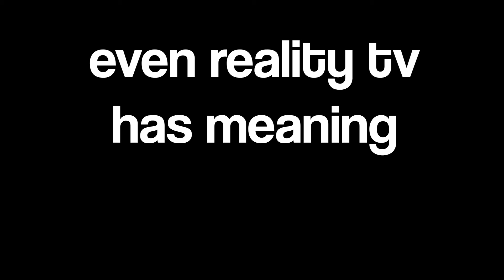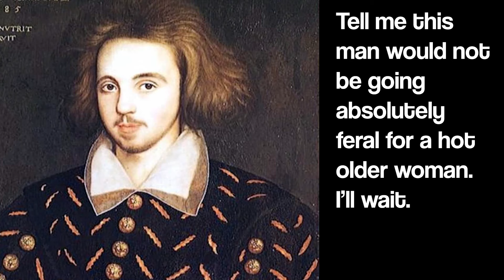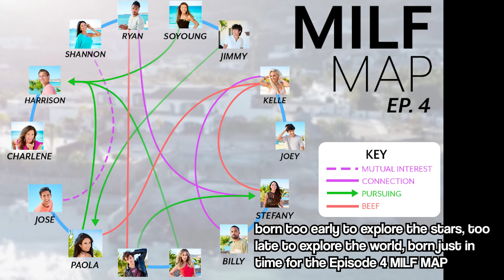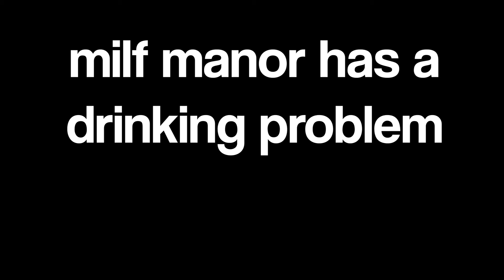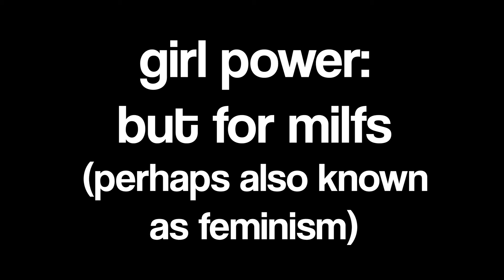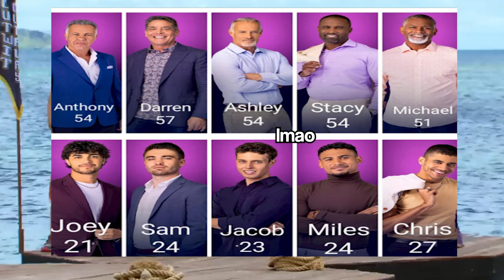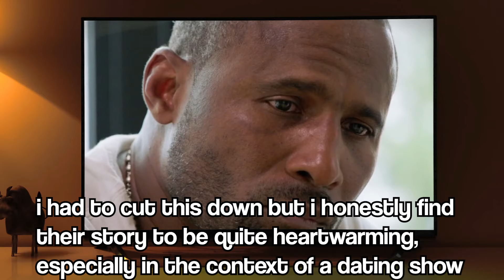A Far Too Serious Look at the Philosophy of MILF Manor 2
Today, I suffer for a purpose: to find greater meaning in the trashy TLC reality show MILF Manor. 6 older women enter a house in search of love with younger men, but reality is not always what it seems. I examine what MILF Manor Season 2 is really saying about the world, about itself, about beauty, and about so many other things. Ultimately, I was surprised by what I found and I think you will be too.